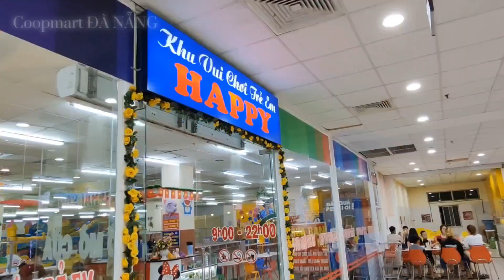Đại Sứ Ẩm Thực - Coopmart Đà Nẵng điểm đến xanh và mua sắm tiện lợi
Đại Sứ Ẩm Thực - Coopmart Đà Nẵng điểm đến xanh và mua sắm tiện lợi. Mời bạn đến Coopmart Đà Nẵng để thăm quan và mua sắm, vui chơi, giải trí, xem phim.